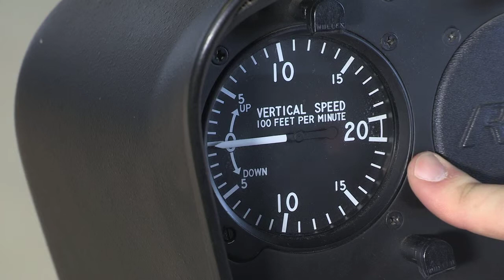R22 - Vertical Speed Indicator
Jake Clark, certified flight instructor, discusses the vertical speed indicator on the R22.